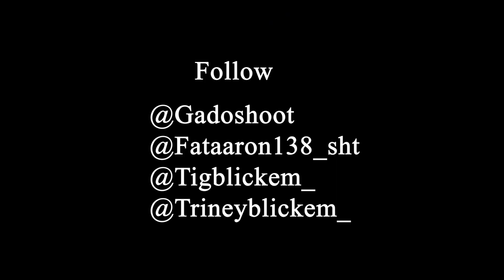Fat Aaron X Lil Tig X Tdawg - OTV (Official Video) Shot By Gadoshoot